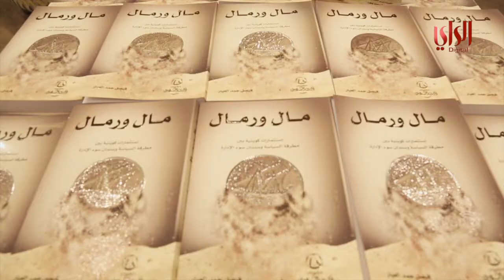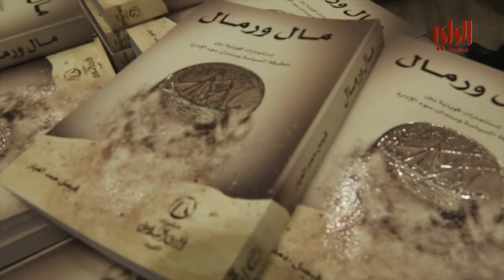توقيع كتاب مال و رمال للكاتب فيصل العيار